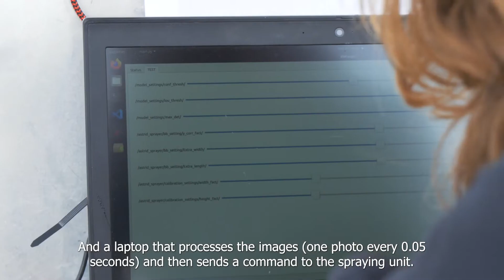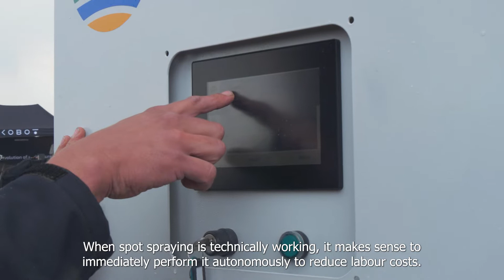Autonomous plant-specific spraying with Robotti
Wageningen researchers are developing a spot sprayer to combat, for example, volunteer potatoes in onions and beets. This together with a Robotti field robot. The spraying system needs to be even more robust.

Let us know what you think of the video in the comments below, and make sure to leave a like and subscribe if you want to see more Future Farming content!